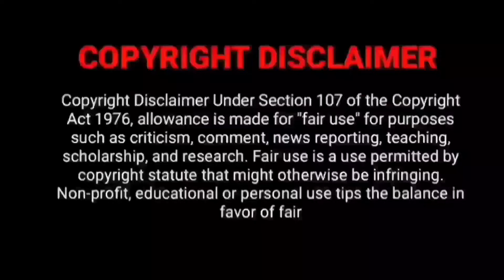3 Roses Trailer Tamil | 3 Roses Tamil Dubbed Webseries Review | Eesha Reba | Poorna